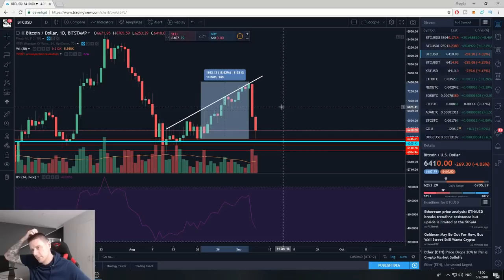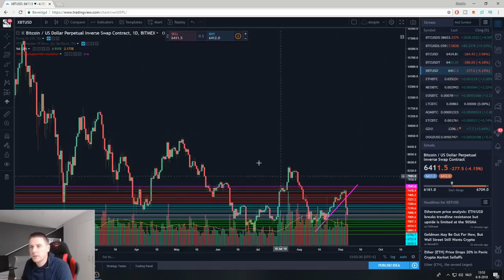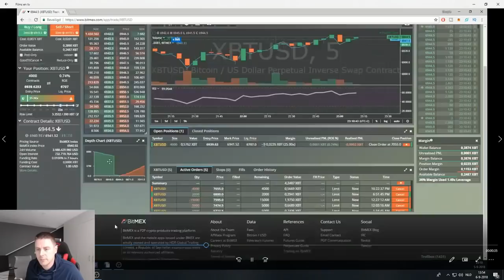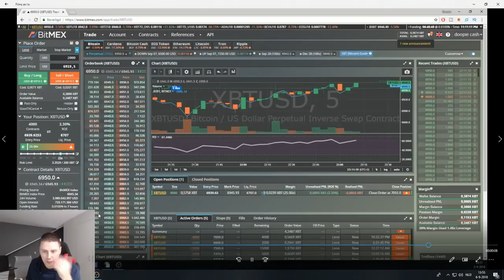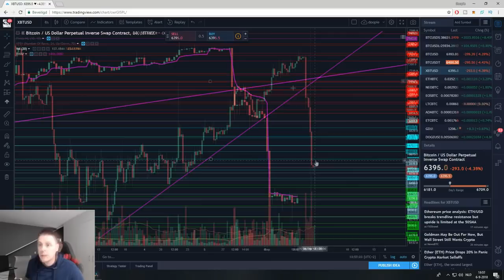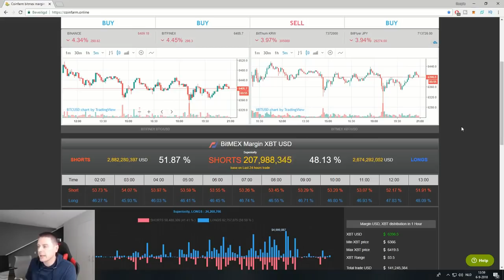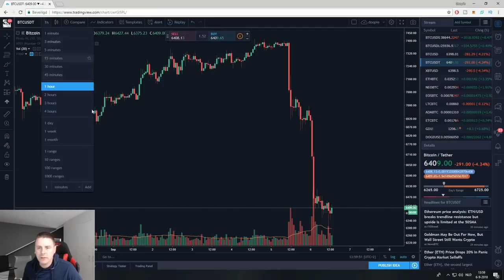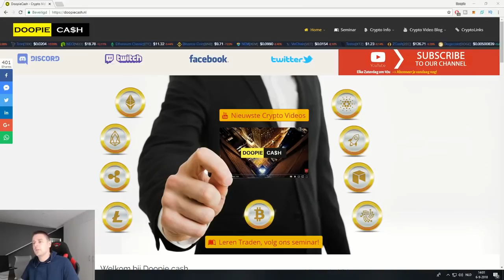EXTRA Bitcoin Koers Update!!!!! | Laatste nieuws | Paniek door Grote daling Bitcoin